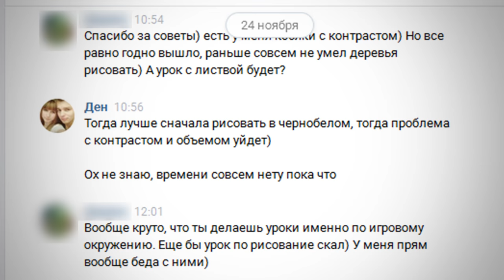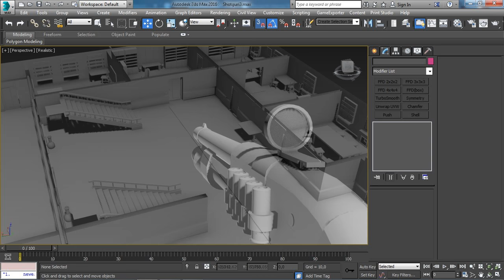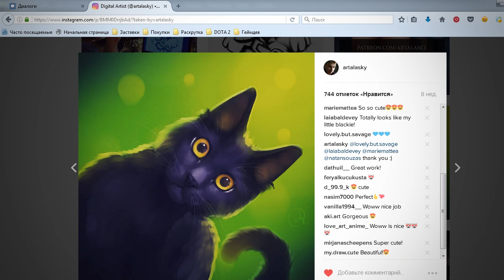Artalasky - 3000 ПОДПИСЧИКОВ! Новые рубрики, планы на НОВЫЙ ГОД и благодарности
Конечно это не 100 и не 300 тысяч и даже не 10. Но для меня это уже достижение, ведь сфера разработки игр достаточно узкая, не говоря уже об инди-играх и особенно об отечественной разработке.

На этом канале с Нового года появятся новые видео по разработке игр на юнити. Разработка хоррор игры с различными хоррор элементами, о которых часто умалчивают в других видео или не показывают их разработку.

Нравится музыка? Подключайся к нашей партнерской сети и получи возможность использовать эти и тысячи других треков на разный вкус для своих видео БЕСПЛАТНО!

И да, я буду очень рад, если ты зарегистрируешься по моей реферальной ссылке, спасибо ;)